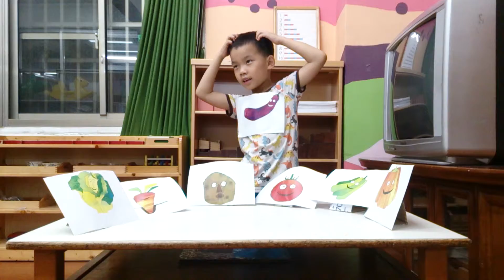第三屆萌寶說故事-忠孝國小 王奕品